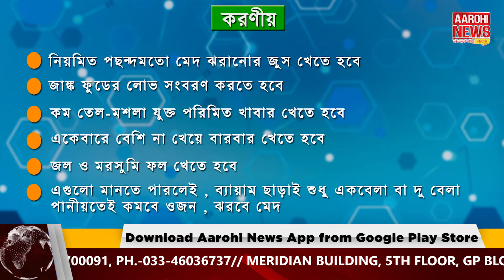রোগা হওয়ার সহজ উপায়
How to Lose Weight | নির্মেদ, সুন্দর চেহারার স্বপ্ন দেখে নারী-পুরুষ দুজনেই.কিন্তু রোগা হওয়ার জন্য বেশি খাটনিতে কারও মন থাকে না. সহজে কীভাবে রোগা হবেন জেনে নিন সেই উপায়.

@Aarohi News